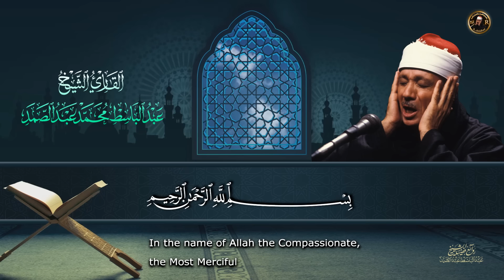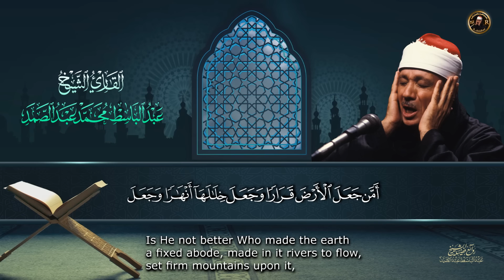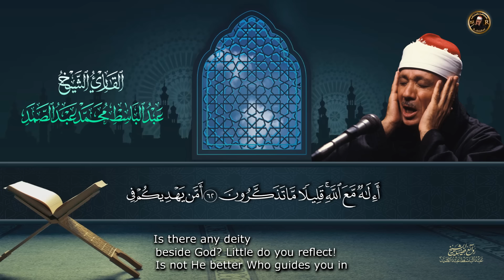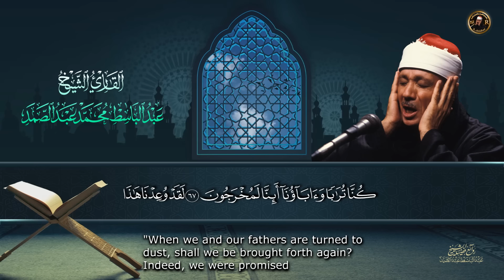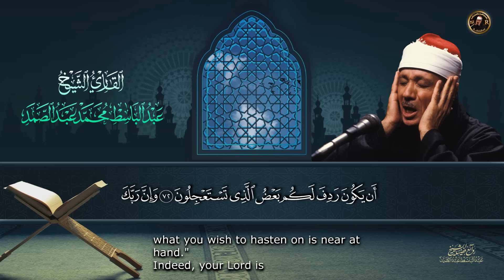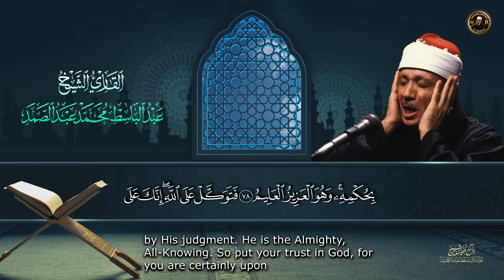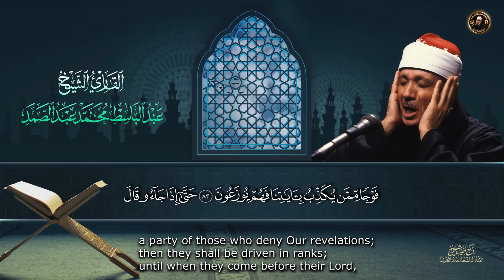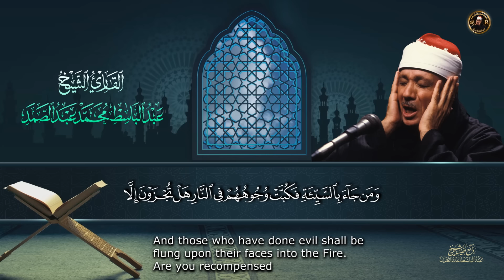تلاوة نادرة لسورة النمل بصوت من اروع ما جود القارئ الشيخ عبد الباسط عبد الصمد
76 - سورة النمل من آية 56 _ 90
 فما كان جواب قومه إلا أن قالوا أخرجوا آل لوط من قريتكم إنهم أناس يتطهرون
تلاوة نادرة  لسورة النمل  عبد الباسط عبد الصمد
الشيخ عبدالباسط عبدالصمد | الختمه المشتركه الاولى
سورة النمل - الآية 56. ( فما كان جواب قومه إلا أن قالوا أخرجوا آل لوط من قريتكم إنهم أناس يتطهرون )
76 - سورة النمل من آية 56 _ 90
عبد الباسط عبد الصمد
نوادر مفقودة خاتمة الاربع المفقوده